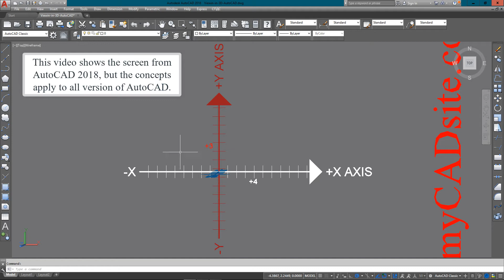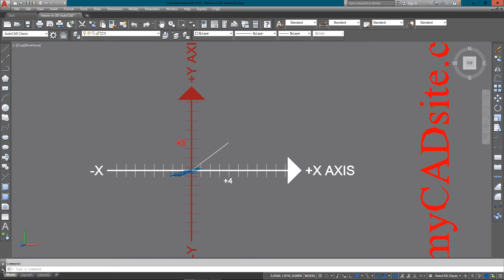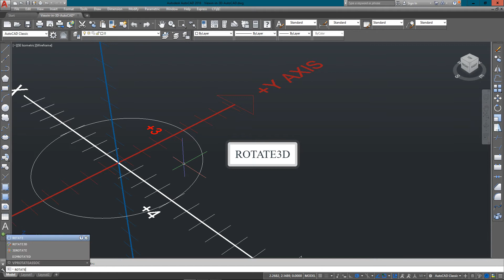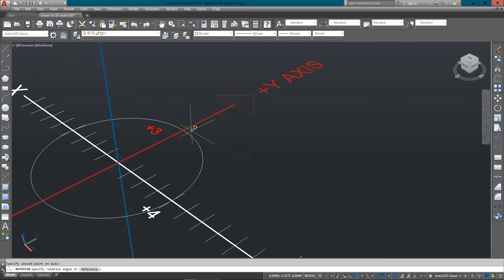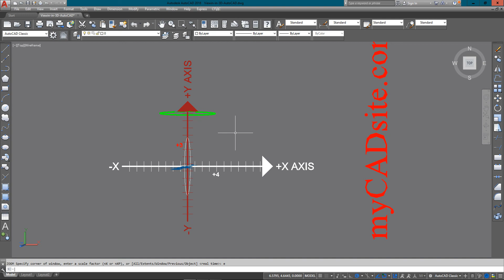AutoCAD Tutorial Lesson 3-3 Working in 3D (3D DRAFTING)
By now you should be very comfortable working your way around the X-Y coordinate system.